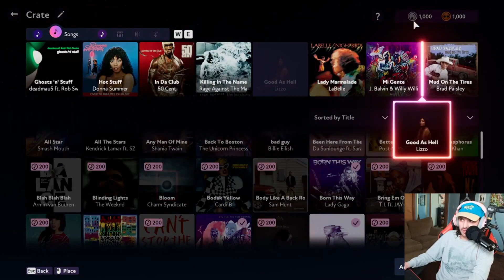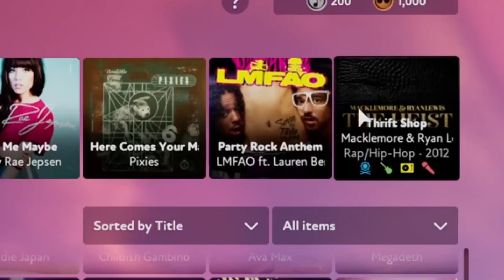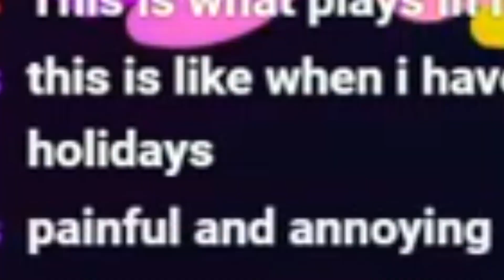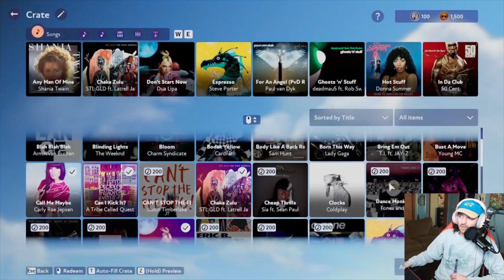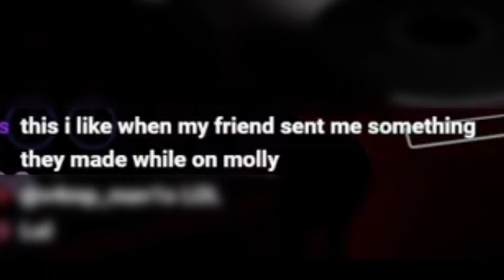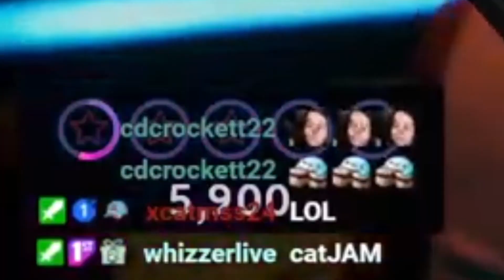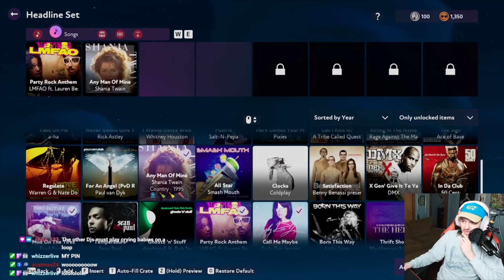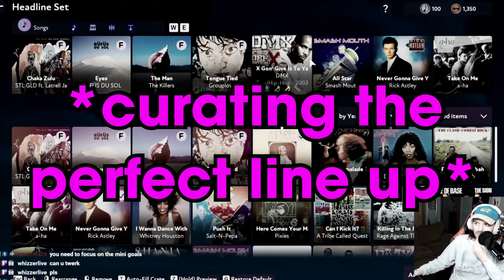The Worst DJ In The World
come hang out with us on twitch!

edited by @TSDTalks22